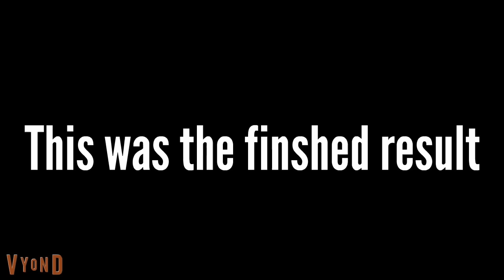Caillou Blows Up The School/Grounded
Inspired by PaperLuigi99 and samster5677